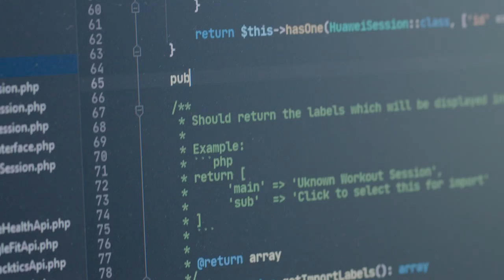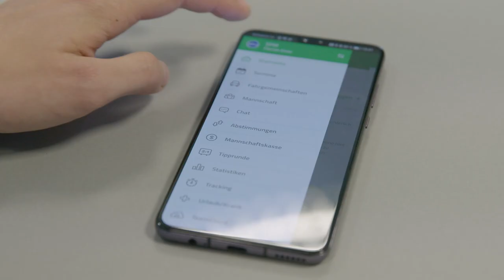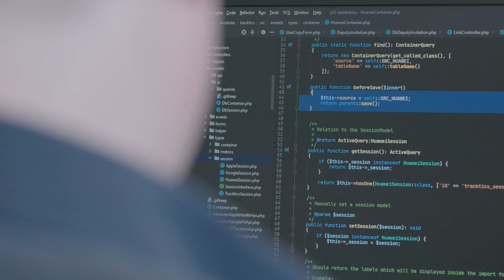HUAWEI AppGallery Developers - SpielerPlus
SpielerPlus wächst mit HUAWEI! Entdecke die App in der HUAWEI AppGallery und organisiere dein Team mit SpielerPlus.